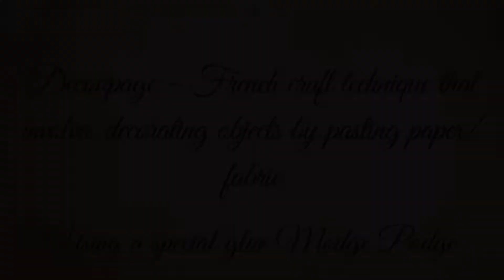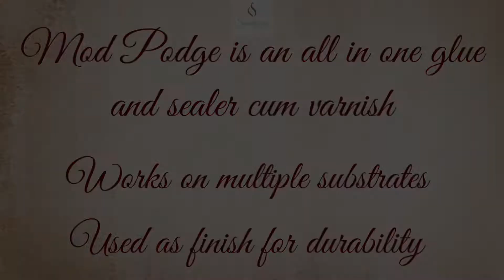പഴയ കുപ്പി കളയാൻ വരട്ടെ /Bottle Art /Best out of waste/ Indoor Plant Pot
Materials Used :
Decoupage paper, Acrylic paint (Yellow Ochre and Titanium white mixed in equal proportions), Mod Podge, Brushes, Sponge

Want to gift your loved ones a handcrafted DIY gift?
This is the perfect tutorial that can help you in creating vintage bottle gifts for birthdays, anniversaries and baby showers.
We would love to see your version!♥️

Stories from Swadhyaya